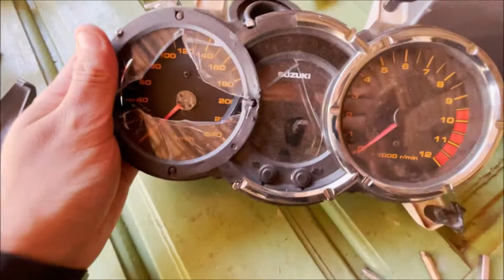COMECEI A DESMONTAR A V-STROM 1000!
Fala galera,beleza? Aqui é o Thierry :D